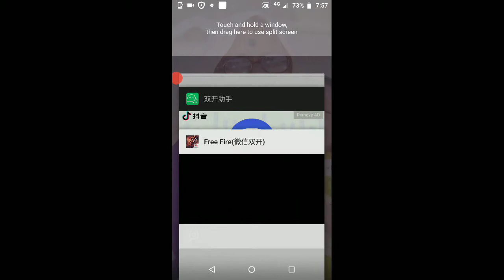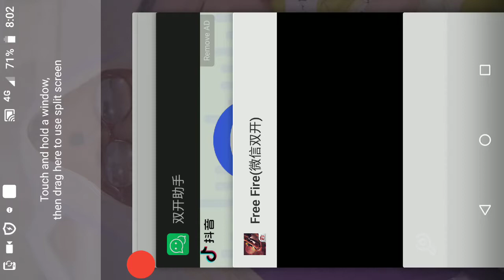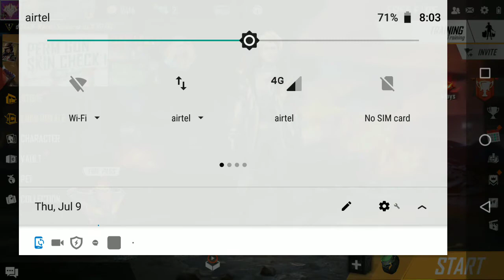THAKUR-GAMING Game play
Thakur